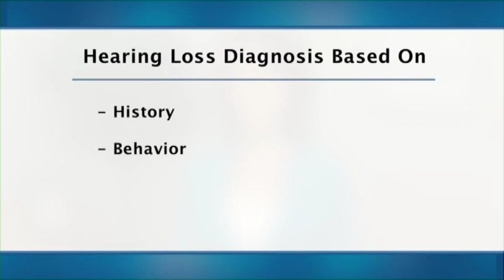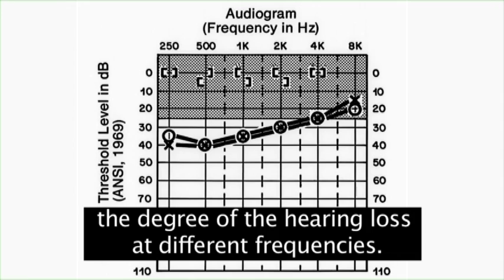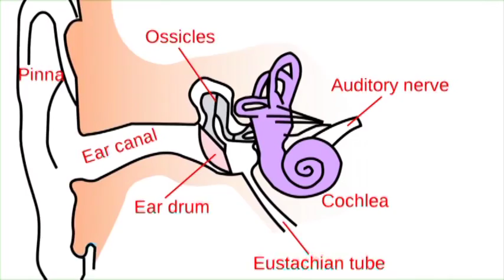Hearing Loss Diagnosis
The third in a series of seven captioned videos produced by the Hearing Loss Association of America and Knowlera Media. These videos provide accurate information about hearing loss and what can be done about it.

Videos include:
1. Hearing Loss Basic Facts
2. Hearing Loss Symptoms
3. Hearing Loss Diagnosis
4. Hearing Loss Treatment
5. Living with Hearing Loss
6. Hearing Loss Causes and Preventions
7. Hearing Aids, Cochlear Implants and Assistant Listening Devices

The Hearing Loss Association of America (HLAA), founded in 1979, opens the world of communication to people with hearing loss through information, education, advocacy and support. These videos were uploaded by the Los Angeles chapter.